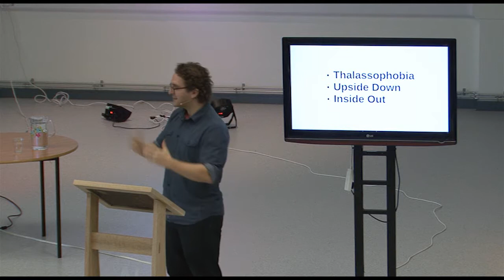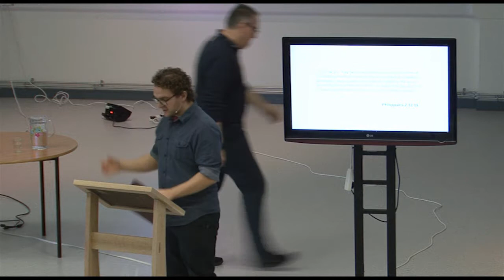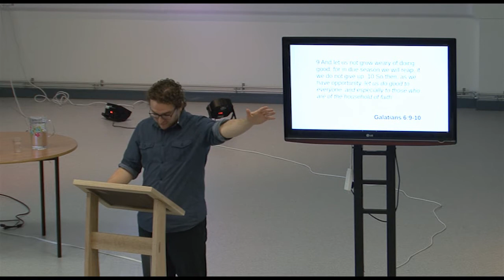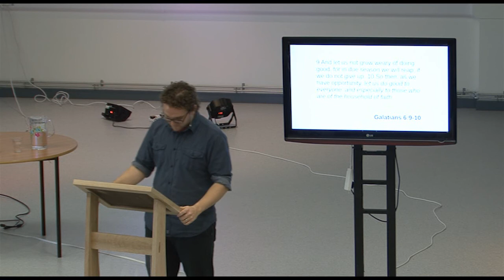7th Jan 2018 - Vision Sunday - Aaron McGovern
Aaron starts off 2018 by looking back at what happened in 2017 and looking ahead to what we can expect in Christ First in 2018.